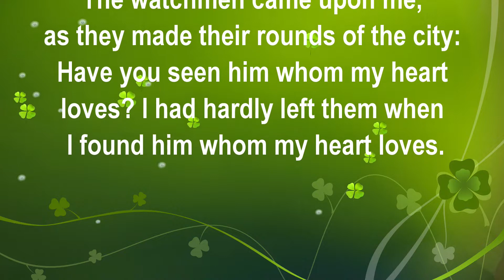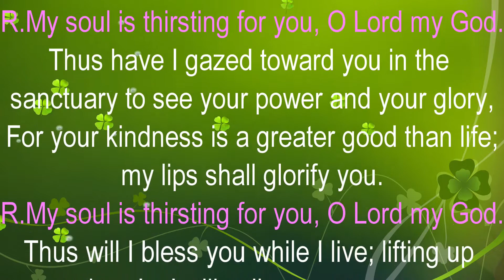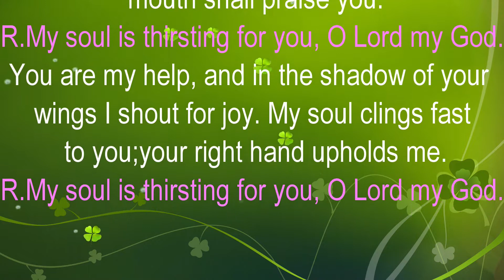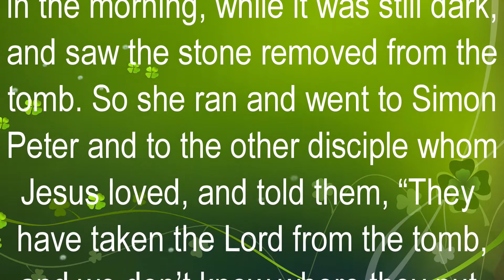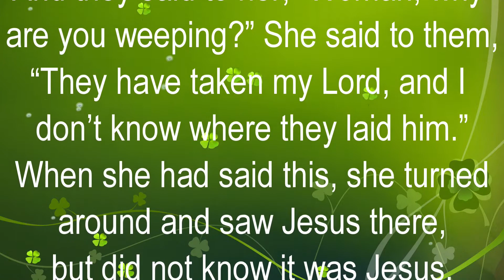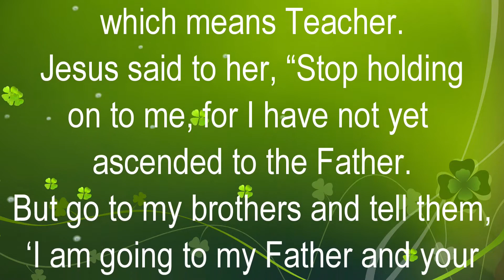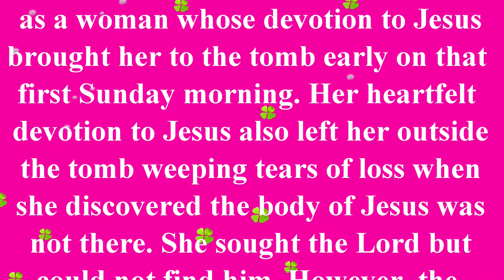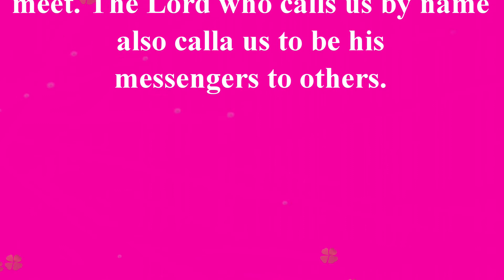Feast of Saint Mary Magdalene, July 22, 2021.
Sgs 3:1-4b
The Bride says:
On my bed at night I sought him
whom my heart loves–
I sought him but I did not find him.
I will rise then and go about the city;
in the streets and crossings I will seek
Him whom my heart loves.
The watchmen came upon me,
as they made their rounds of the city:
Have you seen him whom my heart loves?
I had hardly left them
when I found him whom my heart loves.

OR:

2 Cor 5:14-17

Brothers and sisters:
The love of Christ impels us,
once we have come to the conviction that one died for all;
therefore, all have died.
He indeed died for all,
so that those who live might no longer live for themselves
but for him who for their sake died and was raised.

Consequently, from now on we regard no one according to the flesh;
even if we once knew Christ according to the flesh,
yet now we know him so no longer.
So whoever is in Christ is a new creation:
the old things have passed away;
behold, new things have come.

Responsorial Psalm
R. (2) My soul is thirsting for you, O Lord my God.
O God, you are my God whom I seek;
for you my flesh pines and my soul thirsts
like the earth, parched, lifeless and without water.
R. My soul is thirsting for you, O Lord my God.
Thus have I gazed toward you in the sanctuary
to see your power and your glory,
For your kindness is a greater good than life;
my lips shall glorify you.
Thus will I bless you while I live;
lifting up my hands, I will call upon your name.
As with the riches of a banquet shall my soul be satisfied,
and with exultant lips my mouth shall praise you.
You are my help,
and in the shadow of your wings I shout for joy.
My soul clings fast to you;

Alleluia
Tell us Mary, what did you see on the way?
I saw the glory of the risen Christ, I saw his empty tomb.

Gospel
Jn 20:1-2, 11-18
On the first day of the week,
Mary Magdalene came to the tomb early in the morning,
and saw the stone removed from the tomb.
So she ran and went to Simon Peter
and to the other disciple whom Jesus loved, and told them,
“They have taken the Lord from the tomb,
and we don’t know where they put him.”

Mary stayed outside the tomb weeping.
And as she wept, she bent over into the tomb
and saw two angels in white sitting there,
one at the head and one at the feet
where the Body of Jesus had been.
And they said to her, “Woman, why are you weeping?”
She said to them, “They have taken my Lord,
and I don’t know where they laid him.”
When she had said this, she turned around and saw Jesus there,
but did not know it was Jesus.
Jesus said to her, “Woman, why are you weeping?
Whom are you looking for?”
She thought it was the gardener and said to him,
“Sir, if you carried him away,
tell me where you laid him,
and I will take him.”
Jesus said to her, “Mary!”
She turned and said to him in Hebrew,
“Rabbouni,” which means Teacher.
Jesus said to her,
“Stop holding on to me, for I have not yet ascended to the Father.
But go to my brothers and tell them,
‘I am going to my Father and your Father,
Mary Magdalene went and announced to the disciples,
“I have seen the Lord,”
and then reported what he told her.